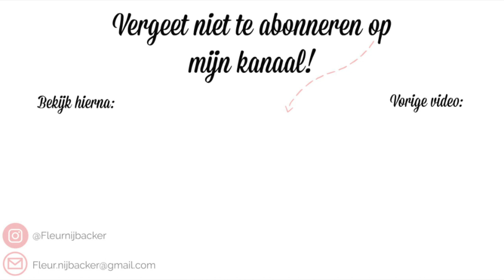Naar designer outlet & Genieten ❥ Italië 2018 || Vakantievlog #2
Yeah weer een nieuwe video online, vond je het nou een leuke video en wil je op de hoogte blijven van mijn nieuwste uploads?

Liefs Fleur